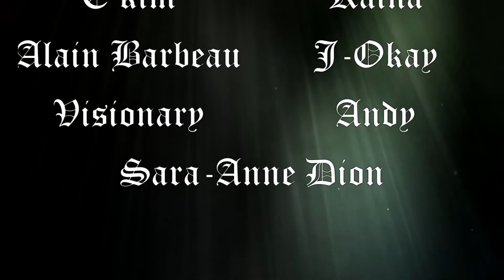Frank Panik Album disponible partout!